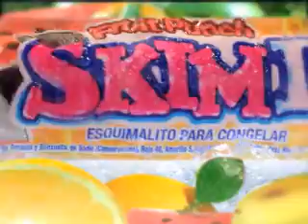RD Skimice Fruitpunch 2009